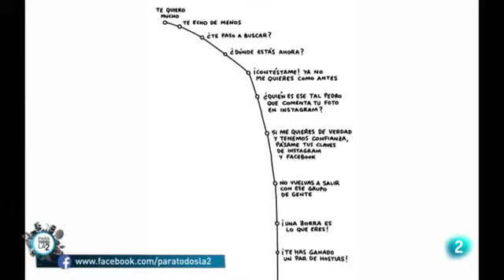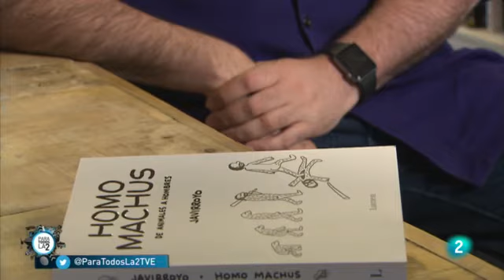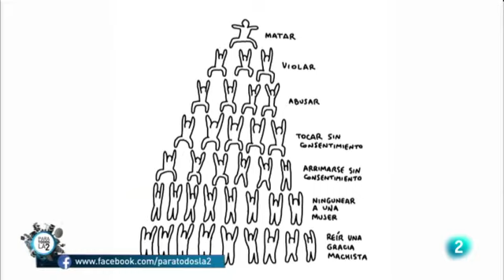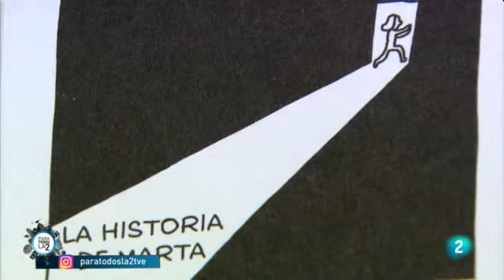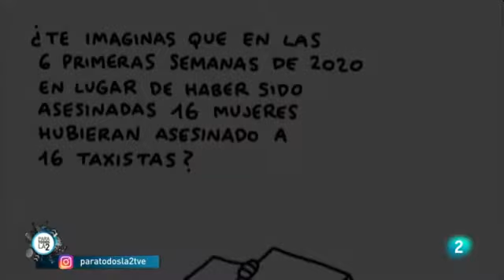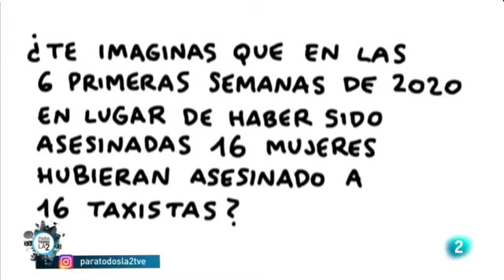El "Homo machus" de javirroyo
"El machismo es una emergencia global; un monstruo que cosifica, minusvalora, acosa, abusa y mata a las mujeres". Lo dice el ilustrador, Javier Royo, que después de escuchar las experiencias de 300 mujeres, reflexiona en un libro en forma de viñetas sobre lo que él considera como "la extinción del Homo Machus". Aquí una entrevista al ilustrador.